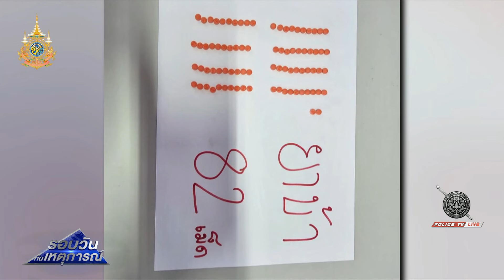ล่อซื้อยาบ้า รวบ ร.ต.ต.สภ.หนองปลิง คาโรงพักของกลาง 44 เม็ด | รอบวันทันเหตุการณ์ 19 ม.ค.67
ตำรวจนครสวรรค์ รวบ "รอง สารวัตรป้องกันปราบปราม สภ.หนองปลิง" ขายยาบ้า คาเครื่องแบบ ขณะเข้าเวรในโรงพัก ยึด 44 เม็ด รับสารภาพติดยามานาน ก่อนผันตัวเป็นผู้ค้า